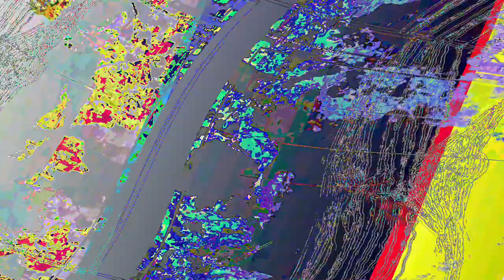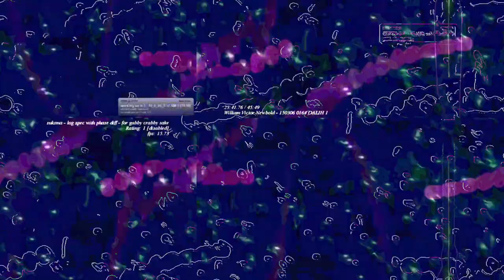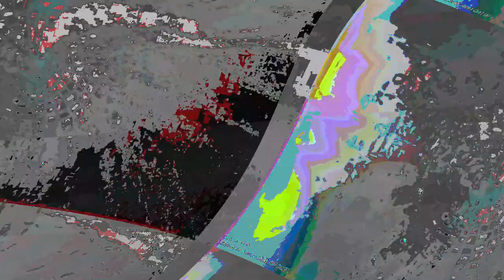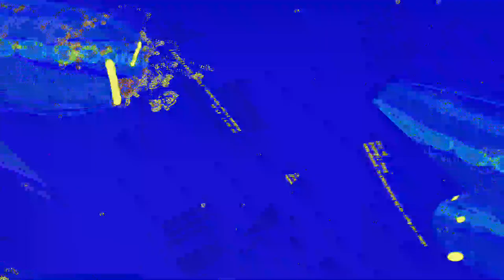[EPILEPSY WARNING] Movie 23 06 12 16h10m40s